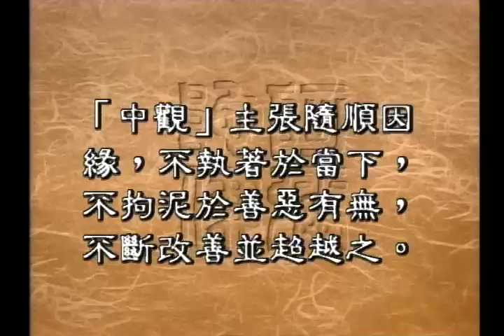中觀的運用(二)（聖嚴法師-大法鼓 1014）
師父提到，中觀就是讓我們不要執著於當下，同時不停的永遠往前看，不過我們也記得，佛經裡也告訴我們說要活在當下，不執著於當下，跟活在當下是不是有矛盾呢？